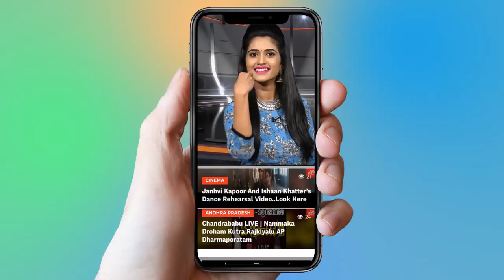Korukanti Chander Rides Royal Enfield Bike | Ramagundam MLA | Telangana News | YOYO TV Channel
1.   Actress Ranjitha Nityananda Swamy Video Confirmed..

2 . Telangana Congress Third MLA List | Mahakutami | Revanth Reddy | Telangana

3.  Is Telangana Congress MLA Candidates List For Telangana Assembly Elections 2018 Confirmed?

4. Rahul Gandhi Speech at Kamareddy @Telangana Congress Public Meeting

5. 2050 లో ఊహించని విధంగా మనిషి జీవితం

6.  Mangli Songs | Mangli Excellent Performance at ATC 2018

7. Folk Singer Sai Chand Songs on Revanth Reddy at TRS Meeting - Kodangal

9. Madhu Priya Song Performance & Anchor Udaya Bhanu Dance at World Telangana Convention

10. Interesting Facts About Teenmar Mangli